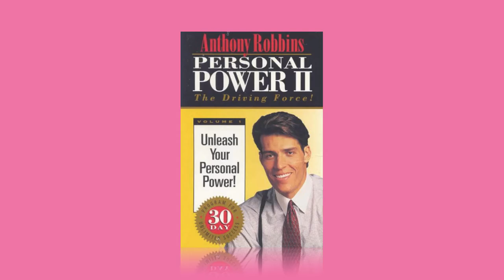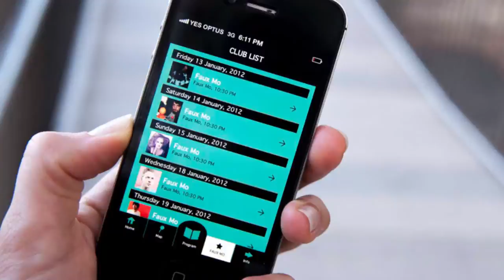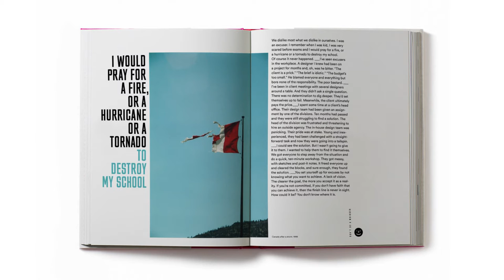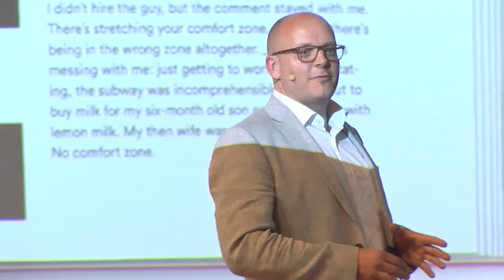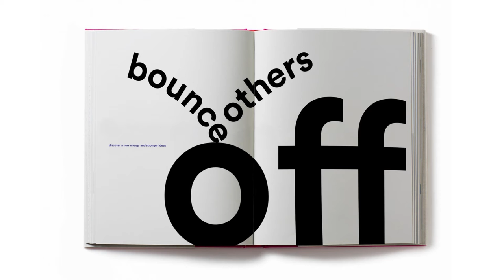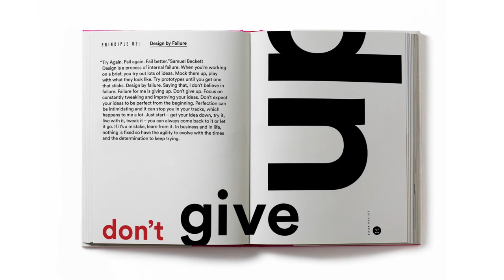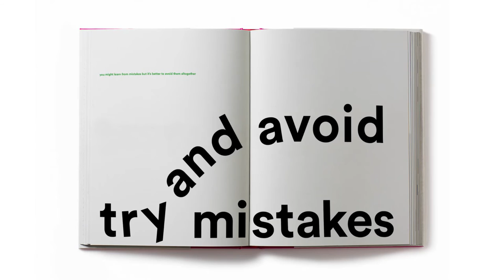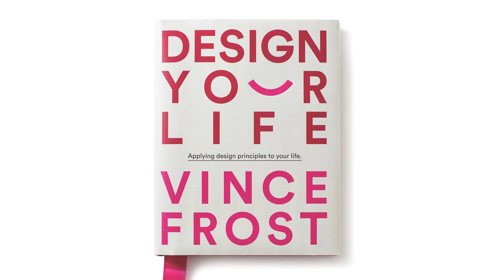D&AD President's Lecture: Design Your Life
Watch the sold out President's Lecture from designer Vince Frost.

Vince Frost is a design tour-de-force. His bold, no-nonsense typographically led designs have been breaking new ground for over 20 years. His work revels in using typographic elements and language as a playground, breaking convention to make a point. Frost brings humour and honesty to every subject he tackles. Further than that, Frost's design output extends beyond books and reports to progressive brand identities and fearless spatial expressions.

Having been an Associate Director at Pentagram before they had computers, he's subsequently gone on to work for clients including Qantas and Sydney Opera House. Frost will be bringing his unique experience of working in Australia and England back home to London for a headline talk.

Frost's latest book 'Design Your Life' explores the principal that everybody can use design thinking to improve their life. His President's Lecture takes the book as a starting point to explore how we can all benefit from design.